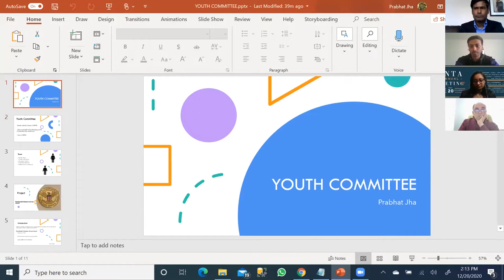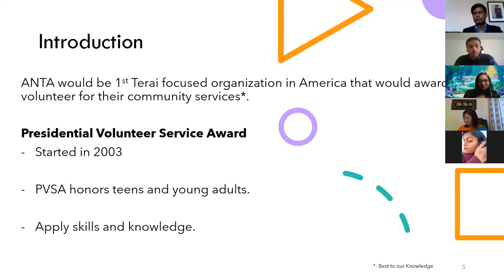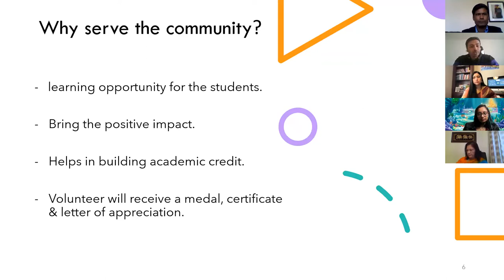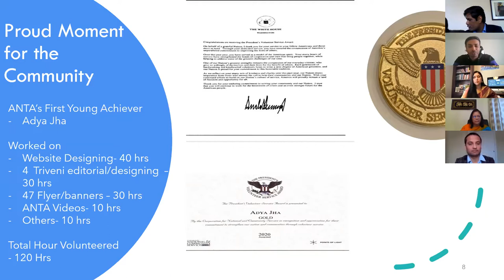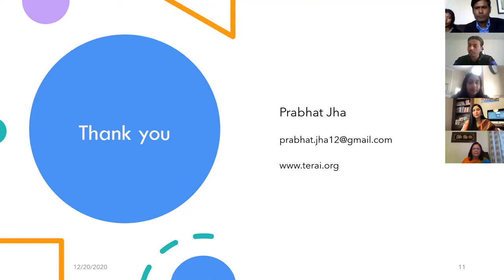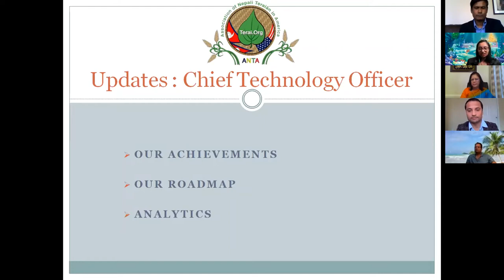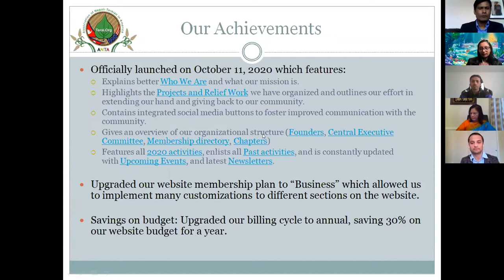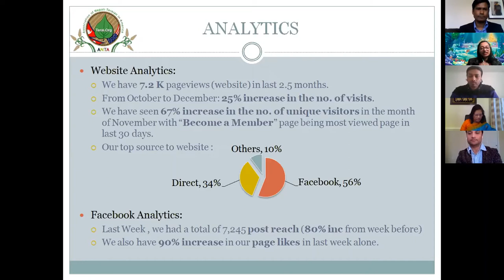ANTA Annual Meeting 2020: Session 1: Central Executive Committee Activities and Reports Presentation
Dear All,

We are looking forward to seeing you all today at 2:00 PM (EST) to connect, and understand the landscape of community services through the lenses of the CEC team, the founders and the esteemed community leaders.

The meeting will be opened by the kind remarks from Honorable Ambassador to the USA Dr. Arjun Karki at 2:00 PM.

We are immensely grateful to the leaders and the organizations below for sending us their well-wishes for the event today.

Forum                                         Moderator Time Duration (EST) Theme
Central Executive Committee Mr. Dhiraj Chaudhary 2PM-3PM Update of Activities and Projects
Founders                                Mr. Rajesh Shah        3PM-4:30PM Looking Back & Forward
Community Leaders                Mrs. Annapurna Deo 4:30PM-6:30PM Creating Tangible Impact for the Community